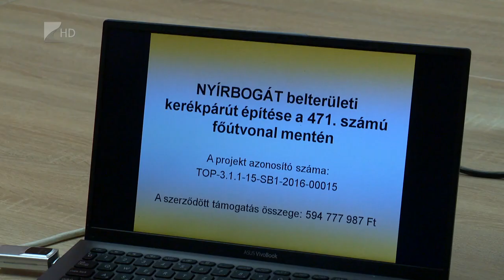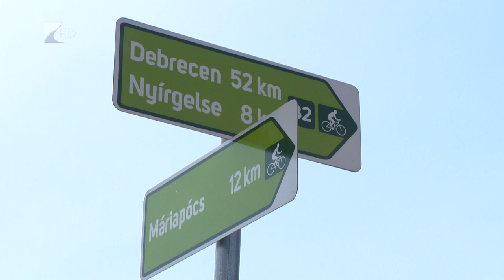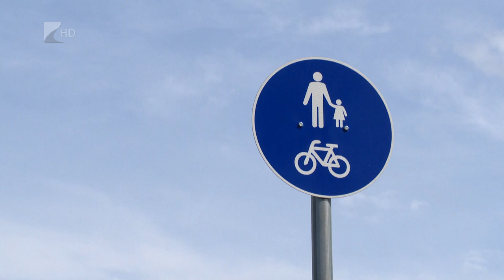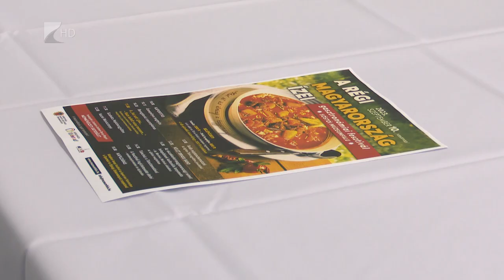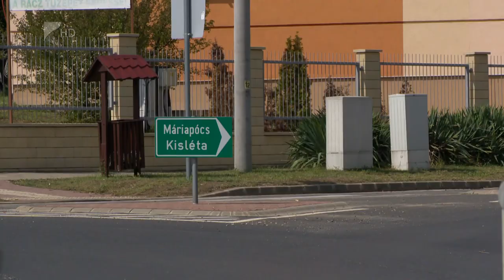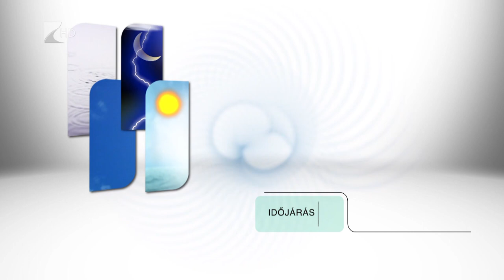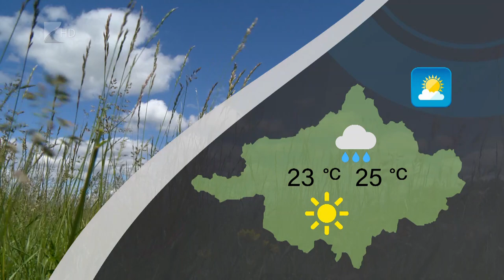Híradó - 2023.08.31. Kölcsey Tv